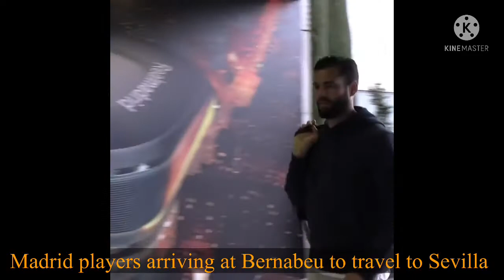🔥Real Madrid players jet off to Sevilla ✈️|Sevilla vs Real Madrid | Bezema,Vinicius,Modric on board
Real Madrid players jet off from Madrid to Sevilla for La Liga game